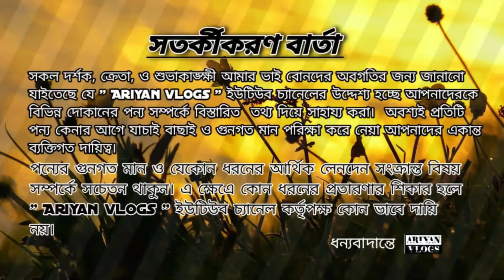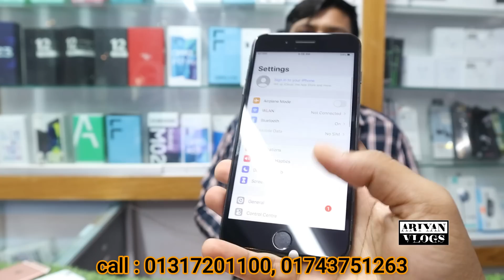low price used iphone in bd 2022😱used mobile price in bangladesh | used phone price in bangladesh 🔥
প্রতিটা ফোনে ২০০০/- টাকা পর্যন্ত ডিসকাউন্ট 🔥
কোরবানি  অফারে যমুনা ফিউচার পার্কে 😱

ঈদ পর্যন্ত মাথানষ্ট অফার 😱😱🔥

ঈদের সব হট হট কালেকশন কমদামে 🔥😱

সকল ব্রান্ডের স্মার্টফোন পাবেন এই দোকানে 🔥

Shope name :  ZARA International

দর্শক আমাদের কাছে এনড্রয়েড ফোন এবং আইফোনের সকল মডেল এবং সকল কালেকশন পাবেন।  আপনারা যদি চান তাহলে আমাদের কাছ থেকে আপনারা used phone  কিনতে পারেন অথবা ইনটেক ফোন কিনতে পারেন।

আমাদের প্রতিটি ফোনের সাথে রয়েছে গ্যারান্টি এবং ওয়ারেন্টি সুবিধা। আপনারা চাইলে নিশ্চিন্তে আমাদের ফোন গুলো কিনতে পারেন। আমাদের ফোন গুলা কপি বা নকল নয় কেউ যদি প্রমাণ করতে পারেন তাহলে তাকে তিনগুণ টাকা ফেরত দেয়া হবে।
আপনি চাইলে নিশ্চিন্তে আমাদের কাছ থেকে ফোন গুলো অর্ডার করতে পারেন।
 আমরা ঢাকার ভিতরে হোম ডেলিভারি এবং ঢাকার বাইরে কুরিয়ার সার্ভিসের মাধ্যমে ফোনগুলো প্রেরণ করে থাকি।

 আমাদের দোকানে আপনাকে স্বাগতম।

allah hafez.